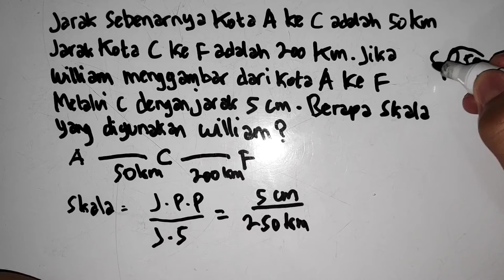Jarak Sebenarnya Kota A Ke C - Cara Mencari Skala Jarak Peta dan Jarak Sebenarnya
Selamat datang kembali di channel matematika Zar Math. Pada kesempatan kali ini kita akan membahas bagaimana cara mencari skala jika diketahui jarak pada peta dan jarak sebenarnya.

Cara mencari skala jarak peta dan jarak sebenarnya. Mencari skala jarak peta jarak sebenarnya. Mencari skala kelas 5. Mencari skala pada peta.

Jarak sebenarnya kota A ke C adalah 50 km, jarak kota C ke F adalah 200 km. Jika William menggambar dari kota A ke F melalui kota C 5 cm. Berapa skala yang digunakan William?​